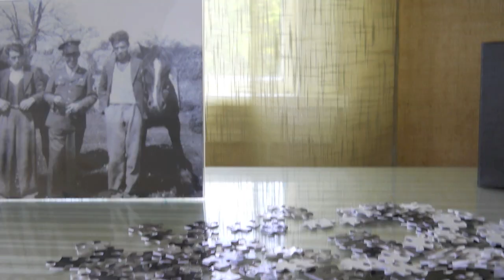Happy 90th Tom Kelly!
Cardinali Family Reunion August 16, 2014 at the Greenock Country Club in Lee, Ma. Tom turned 90 years young on August 14 so we threw a surprise party.